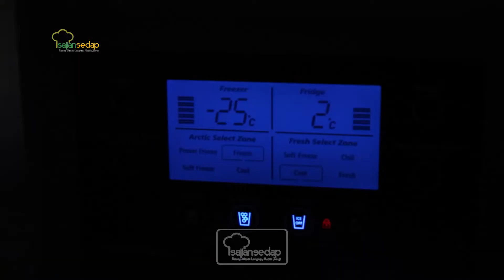WAJIB TAHU! TIPS MENYIMPAN KUE KERING ANTIJAMURAN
Produser: Intan Yusan Septiani
Penulis Naskah: Indri & Rika
Peraga: Qorin, Resi, Ruth, Indri,
Fotografer: Andrian, Osyad, Bram
Videografer: Andrian, Osyad, Bram
Video Editor: Andrian, Osyad, Bram